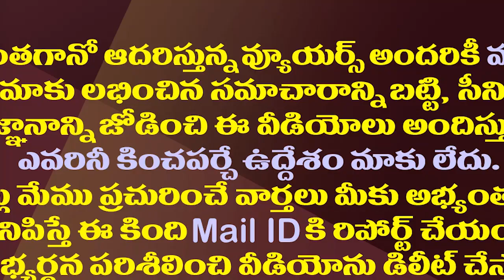ఎలక్షన్ కమిషన్ యాప్ వివాదం..ఇంతకీ అది ఎవరికోసం?ఎందుకోసం?| AP Election Commission App Controversy